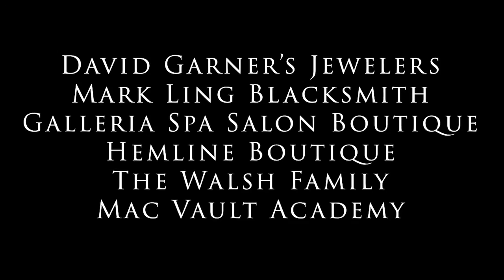TEAMSYKES2019 Behind the Scenes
Go behind the scenes into the making of TEAMSYKES2019 Concept Images by Mark Sykes Photography of College Station, TX for their Class of 2019 High School Senior Reps.